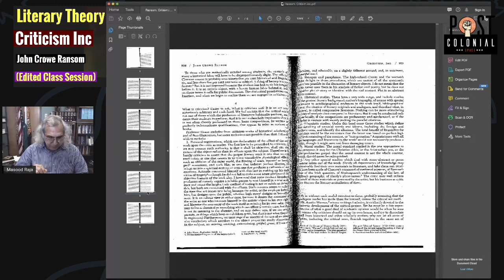John Crowe Ransom: Criticism Inc| Literary Theory| American New Criticism| Literary Studies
This is an edited version of one of my online sessions on John Crowe Ransom's famous essay "Criticism Inc." This essay was seminal to the rise of American New Criticism in Literary Theory and criticism and in Literary Studies.